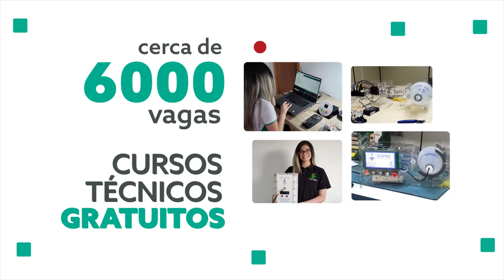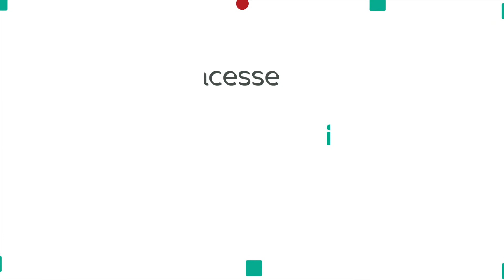Processo Seletivo 2021 | Faça como o Brenno Inacio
O IFSP oferece 5.443 vagas para cursos técnicos gratuitos em 36 câmpus para o primeiro semestre de 2021. A seleção dos candidatos será feita por meio de análise de histórico escolar. Não há provas! As inscrições devem ser realizadas online de 7 de dezembro a 24 de janeiro.